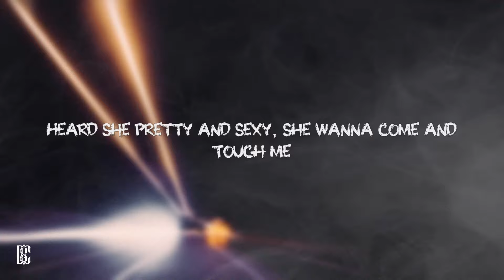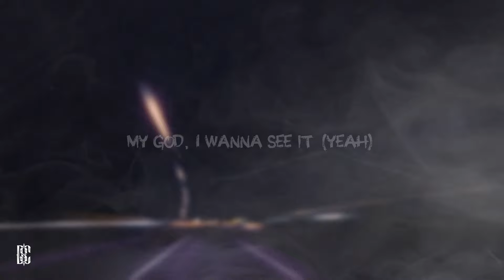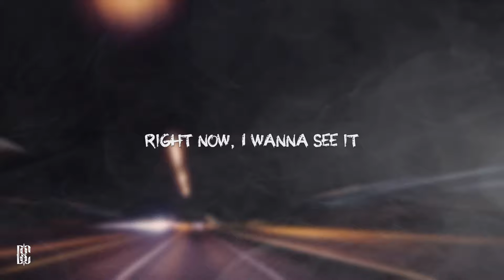Don Toliver feat. Yeat - Geeked Up | Lyrics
[Intro: Yeat]
I can't go to sleep, huh
I can't go to sleep, I've been geeked up (Hey)
I can't go to sleep, I've been geeked up

I can't go to sleep, I've been geeked up (Yeah)
I can't go to sleep, I've been geeked up (Ooh)

Heard she pretty and sexy, she wanna come and touch me
You can't arrest me, bae, I am not your bestie (Uh, ooh-uh)
I'm at the corridor (Ooh-uh)
I want her for some more (Ooh-uh), like damn, lil' bae, let me fuck some more (Ooh-uh)
I wanna fuck some more (Ooh-uh), like damn, lil' bae, lеt me fuck some more (Yеah)

I can't go to sleep, I've been geeked up (Ha, ha, ha)
I can't go to sleep, I've been geeked up (I've been geeked, uh)
I can't go to sleep, I've been geeked up (Ooh, huh)
Tell 'em, tell 'em again

[Post-Chorus: Don Toliver]
Oh, It kicked in (It kicked in)
Oh, you're turnt up off a G6
My God, I wanna see it
Right now, I wanna see it
My God, I wanna see it (Yeah)

[Verse 2: Yeat]
Uh, I can't go to sleep, I've been geeked up (Hey)
Uh, private flight this week, got my feet up, uh
Yeah, this life we live the shit you dream of
I do what I want, that's why I'm geeked up (Geeked)
I'm chillin' in all white like Pope (Pope)
I can't waste no time on these hoes
Hunnids on my section, inside crossed out, flipped, it get messy (Yeah)
Suicide doors on the whip, 'cause it get crazy (Phew, ooh)
Lately, yeah, got these bands on my side, uh, lately
Yeah, got these hands on your side, crazy
Yeah, got your gun to your head, brazy (Hey)

[Chorus: Don Toliver & Yeat]
I can't go to sleep, I've been geeked up (Hey, yeah)

[Post-Chorus: Don Toliver]
Oh, It kicked in
Oh, you turnt up off a G6 (Yeah)
My God-oh, I need it

[Outro: Yeat & Don Toliver]
Hey
Yeah